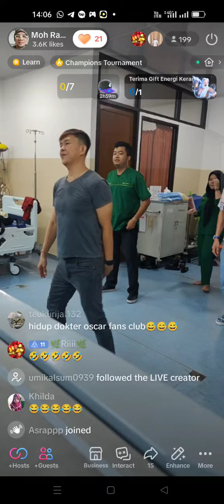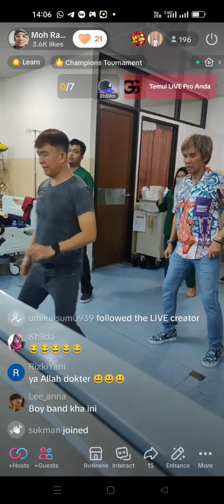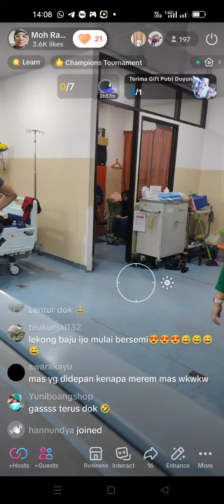Latihan Dance hand hygiene part 2